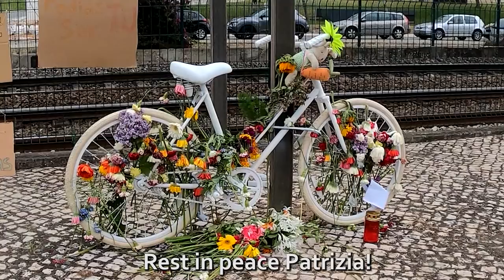Cycling Compilation - Lisbon 2021 | Part 2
Pedestrians, bike lanes and randomness.
Keep cycling in heaven Patrizia.

Music : Ganges - Origami;  Zemaria - Past 2 ; Georges Delerue - Catherine et Jim

Lisbon, Portugal
May/Jun/Jul 2021